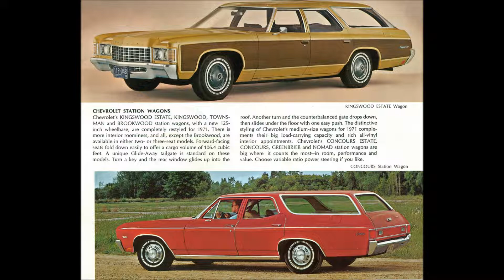Chevrolets from the very early 1970's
2018 by Wolffe